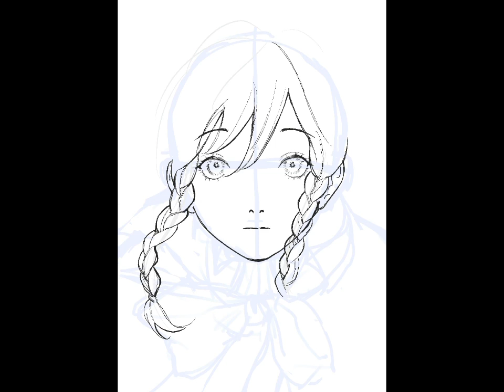Procreate time-lapse | VENTI (Genshin Impact) | Enxy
App : Procreate